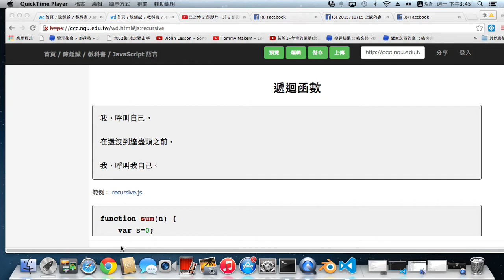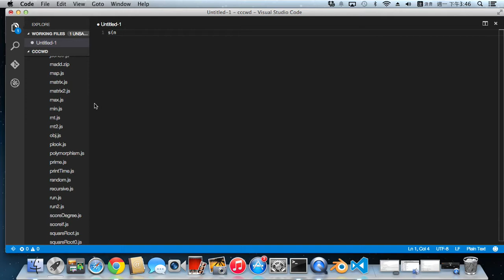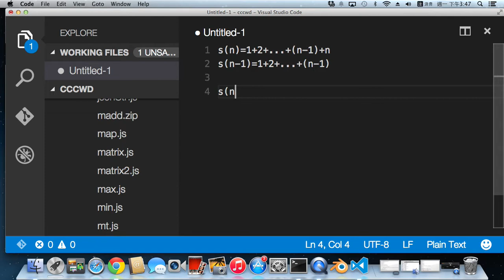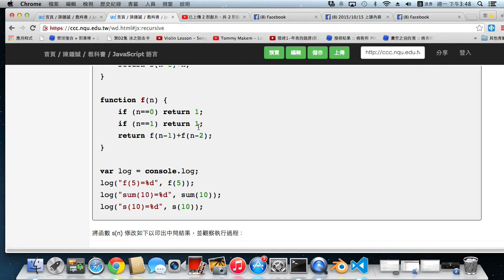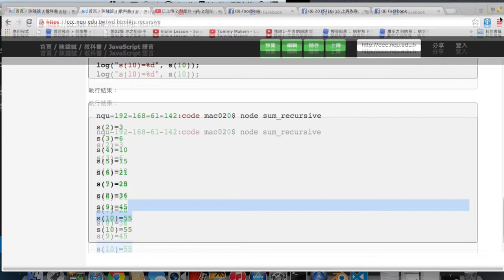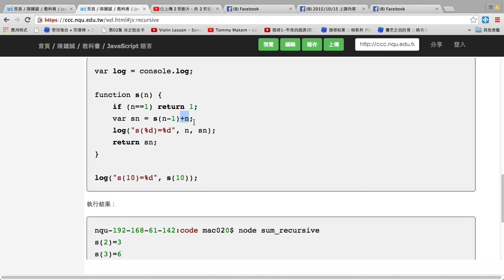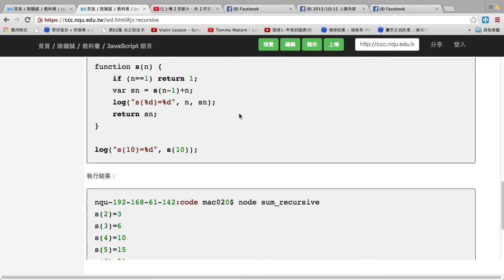JavaScript 的遞迴函數 -- jsRecursive